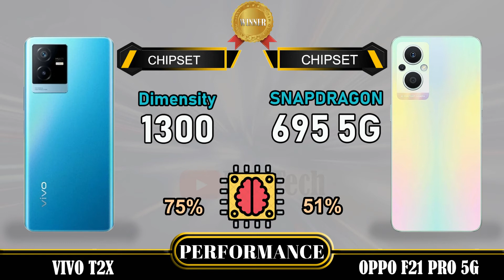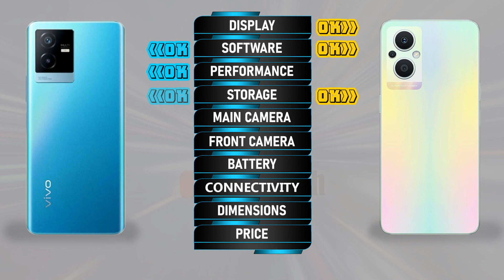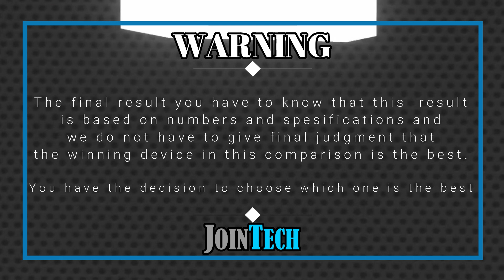VIVO T2X VS OPPO F21 PRO 5G FULL SPECIFICATION